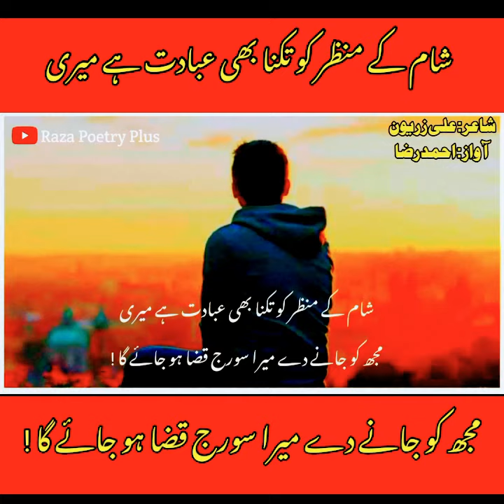Sham Ke Manzar Ko Takna Bhi Ibadat Hai Meri | Ali Zarayon | Raza Poetry Plus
Wah Katal Bhi Karte Hain To Charcha Nahin Hota | Akbar Allahabadi | Raza Poetry Plus

Voice By :Ahmad Raza Ahmad
Edit By: Ahmad Raza Ahmad
Intekhab: Ahmad Raza Ahmad
Channel name:Raza Poetry +

Allah Hafiz❤